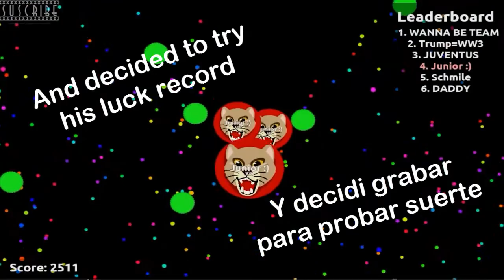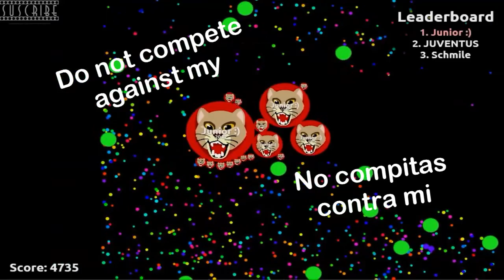Agar.io | Servidor Cerrado | Epic Gameplay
Me ayudaria mucho

Me would help much